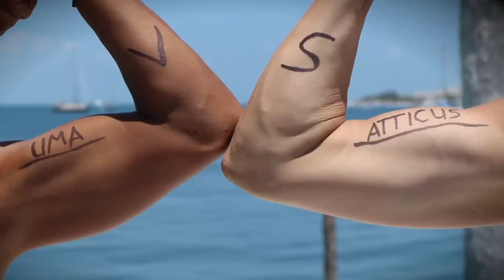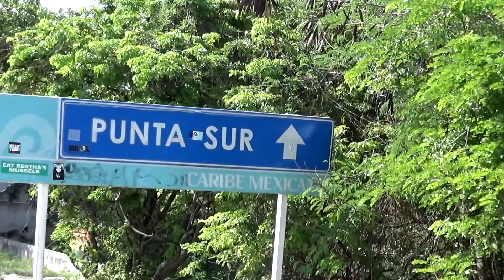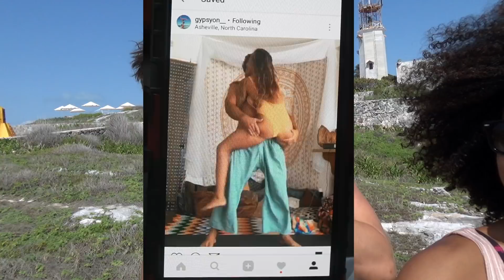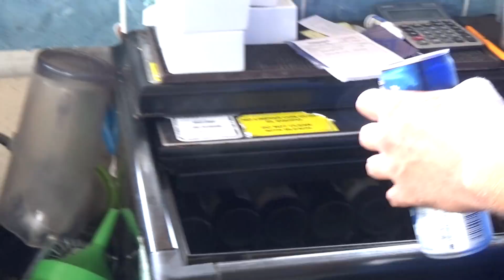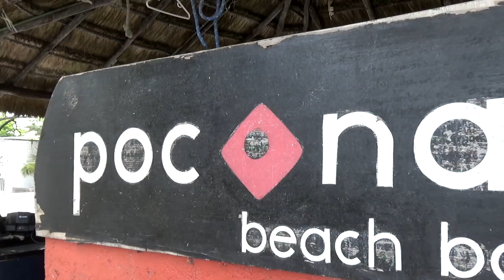Battle of The Channels PART 1 (Uma vs Atticus) - Sailing Uma [Step 123]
[ GET YOUR UmAtticus T-SHIRT NOW ]

If you had trouble viewing this step. We Re-uploaded the file for you as Unlisted Video here is the link:

This island is too small for 2 youtubers, we need an epic  battle of the channels to settle this!  If you enjoyed this episode, please give it thumbs up, it helps us out a bunch :) A big thanks to all who submitted and helped us find fun challenges.

[ CAMERA GEAR ]
Secondary Camera

[ FEATURED ]
A2 SWIMWEAR